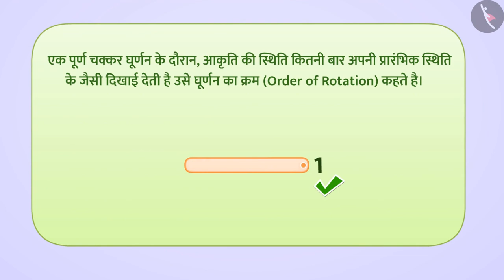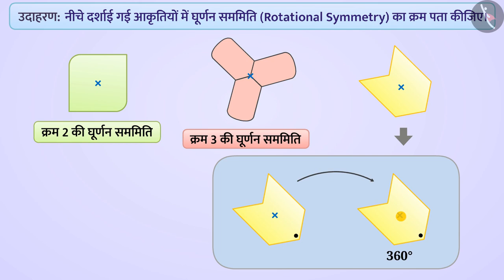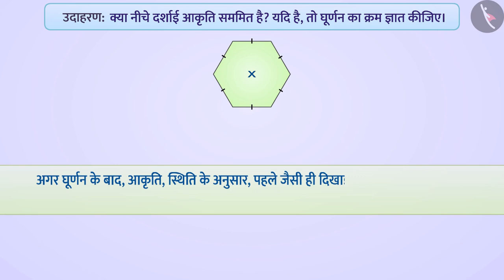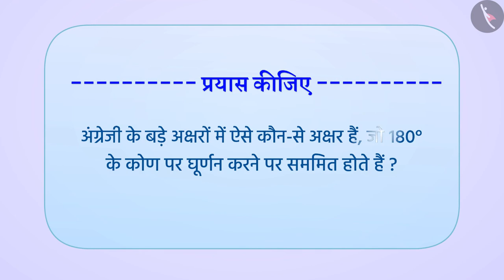घूर्णन सममिति | Part 2/3 | Rotational symmetry | Hindi | Class 7